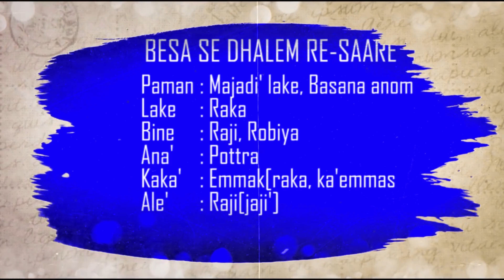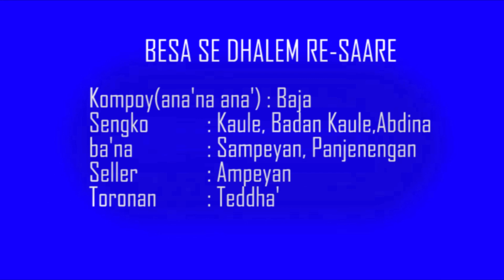BRAMA ( BERITA BAHASA MADURA) || EDISI JUMAT 05 JANUARI 2024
DISIARKAN DARI STUDIO RRI PRO 1 SUMENEP & RRI SUMENEP NET